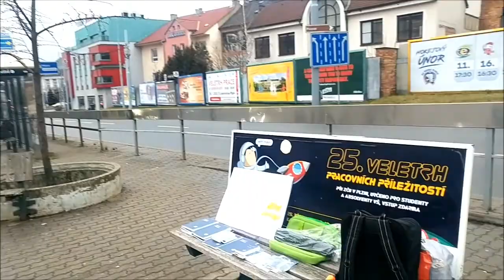EVANGELIZACE 2 2 2020 TRAMVAJOVÁ ZASTÁVKA PLZEŇ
Proč..?